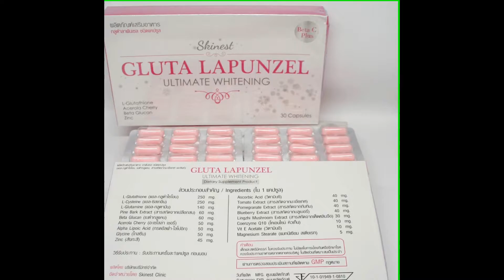0822-8303-8261-jual efek samping gluta lapunzel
BBM : 5FDB685C